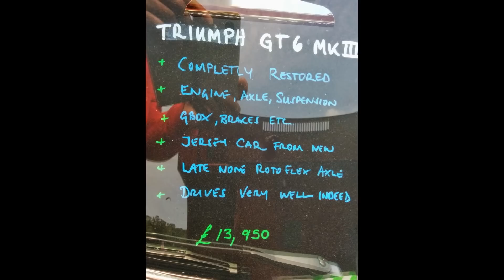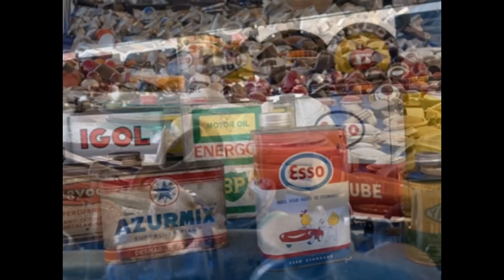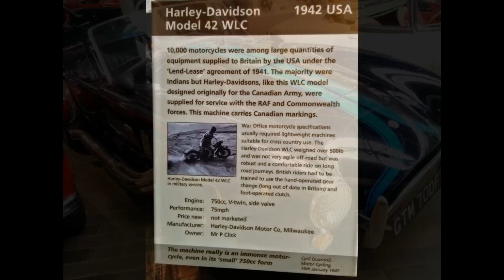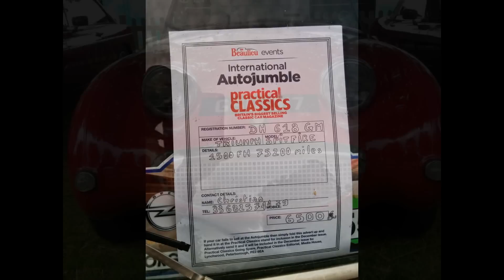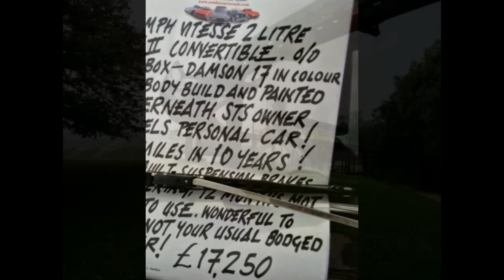Spring Autojumble Beaulieu 2014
Superbe manifestation internationale